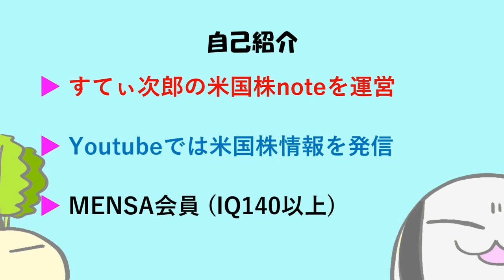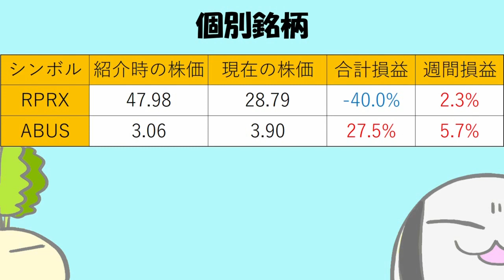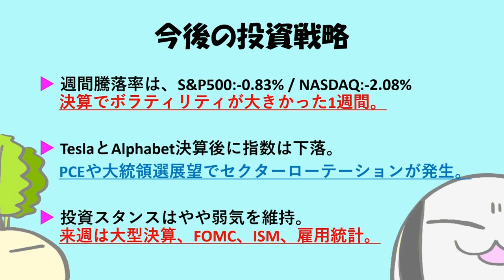米国株週間報告！2024年7月4週目 TeslaやAlphabet決算でNASDAQが急落